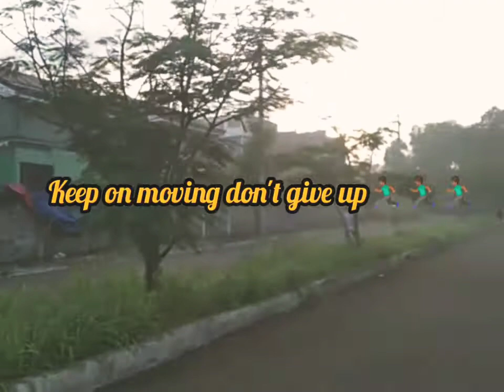Healthy living JOGGING IS LIFE🏃🏾🏃🏾🏃🏾🏃🏾🏃🏾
Team tuloy tuloy po mga guys ..keep good health and sleep well(^.^)relax and always smile 👉👉👉👉